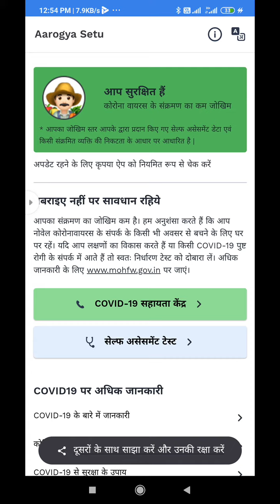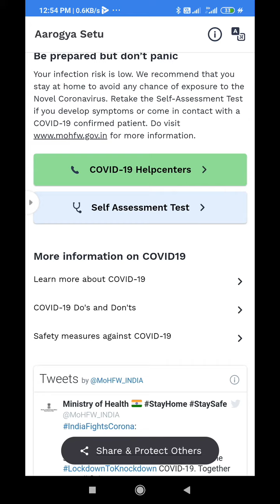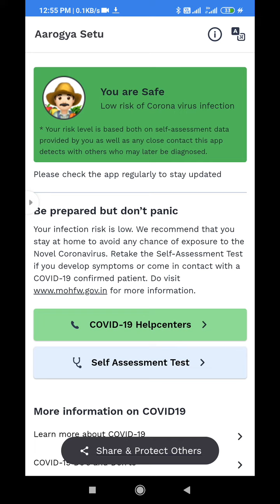CORONA AAROGYA SETU APP India Gov. (Hindi)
Download link 👉 I recommend Aarogya Setu app to fight against COVID19. Please download and share it using this link Android :